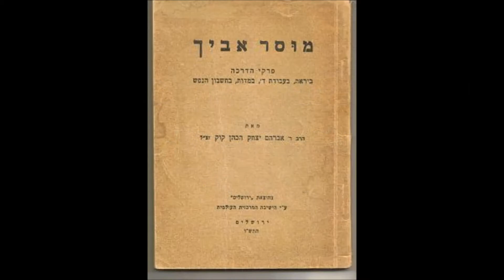הרב שאול דוד בוצ'קו- מוסר אביך: שיעור מס'70-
מוסר אביך הינו ספר מוסר שנכתב על ידי הרב אברהם יצחק הכהן קוק.
הספר יצא לאור לראשונה בי"ח אב ה'תש"ו (1946) - כחמישים שנה לאחר כתיבתו - על ידי הרב צבי יהודה הכהן קוק, בנו של המחבר.
הספר נכתב בשנים בהן שימש הרב קוק כרבה של העיירה זוימל שבליטא. בהקדמה לספר הסביר הרב קוק את הסיבה לכתיבת הספר: "נראה שאי-אפשר לצאת ידי חובה בעניין חובות הלב רק אם יסדר ספר לעצמו בלימודים הדרושים לו בזה, בין הפרטיים ואפילו הכוללים גם כן יותר יבין על ידי מה שיחדש בהם מרוחו, ומי שהוא כבר באופן זה של הדעת, שיכול להעריך מערכה שכלית בעצמו, אי-אפשר לו לבוא אל השלמות אם לא יעבוד בשכלו בזה".
בשונה ספרי מוסר אחרים ביהדות, ספר זה משמש כולו כמבוא ללימוד המוסר ולבניין הנפש. הספר מסמן את הקווים הכלליים לתיקון המידות, ומדגיש את הנקודות הראויות לתיקון, בפרט בדורנו. בדומה לספרים אחרים של הרב קוק, גם מוסר אביך מושתת על דברי קבלה, המועברים תחת ידו בצורה נגישה ובהירה יותר ללומדים.
המהדורה הראשונה יצאה בהוצאת "הישיבה המרכזית העולמית" (ישיבת מרכז הרב). מהמהדורה השנייה שיצאה בשנת ה'תשל"א ואילך, יצא הספר על ידי מוסד הרב קוק, בצירוף קובץ פסקאות של הרב קוק על מידות שונות, בשם מידות הראי"ה.

המהדורה הראשונה של הספר, תש"ו
מהדורה מנוקדת של הספר עם ביאור, בשם "אל הנפש: מסע אל הנפש וכוחותיה, בעקבות ספרו של הרב אברהם יצחק הכהן קוק "מוסר אביך", בהוצאת ראש יהודי, בתל אביב. (מהדורה ראשונה יצאה בג' באלול תשס"ח ושנייה בכסלו תשס"ט). גם אל הוצאה זו נוסף 'מדות הראי"ה'.